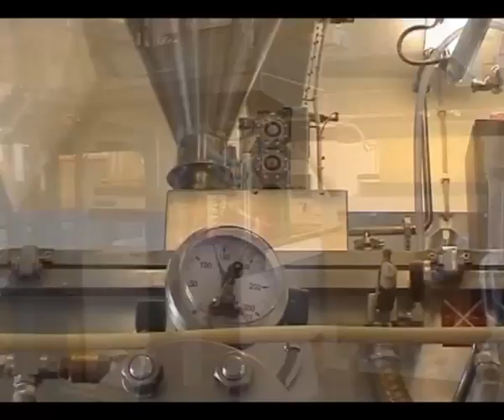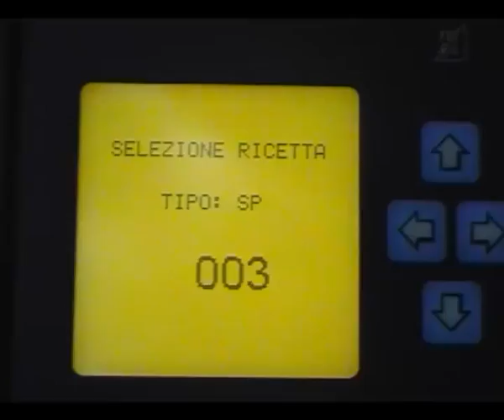Linee produzione spaghetti, Spaghetti production lines, Lignes spaghetti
Impianti automatici per la produzione di spaghetti, Spaghetti automatic lines, Lignes production spaghetti.